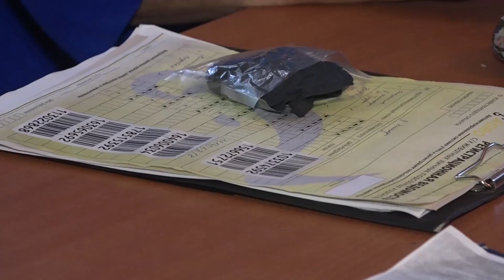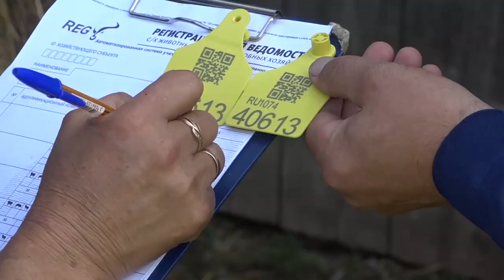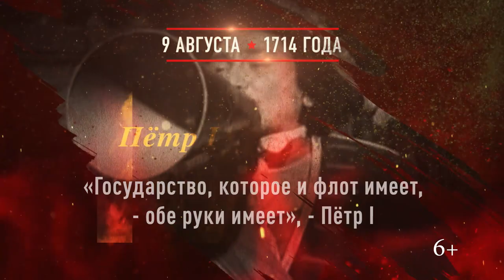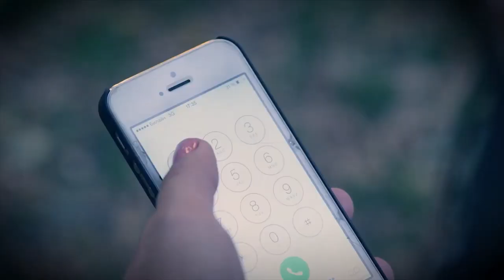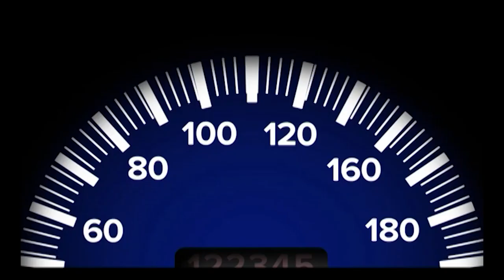Итоги недели от 8 июля 2020 г.Янаул